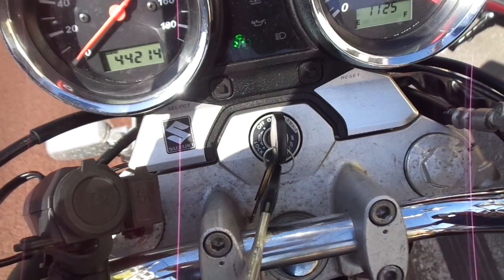インパルス400 GK7CA 後期モデル 中古車 バイクショップ名:アットバイク